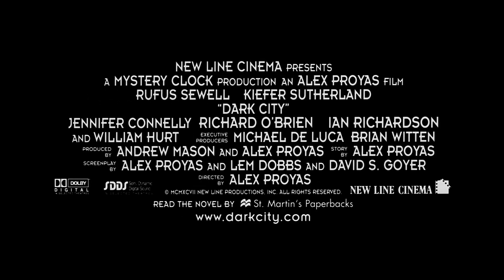Dark City (1998) | Theatrical Trailer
Directed by Alex Proyas

Starring Rufus Sewell, Kiefer Sutherland, Jennifer Connelly, and William Hurt

Released by New Line Cinema and Mystery Clock Cinema

Official Release: February 27, 1998